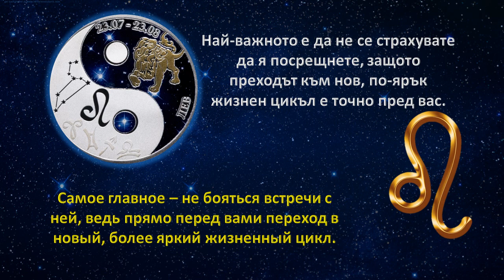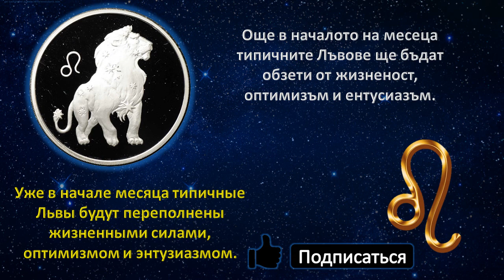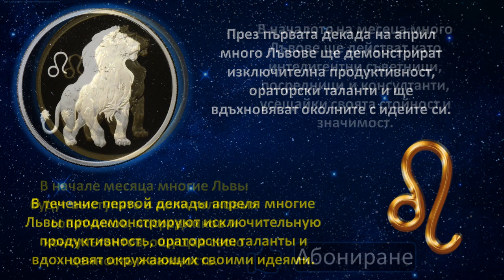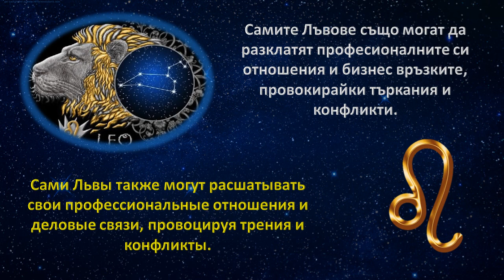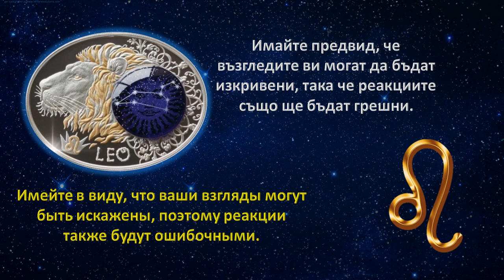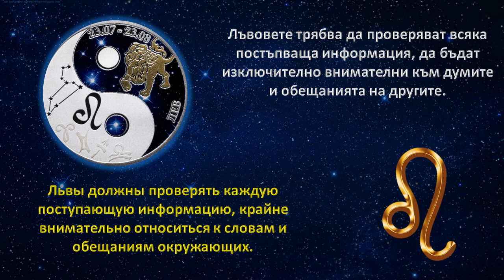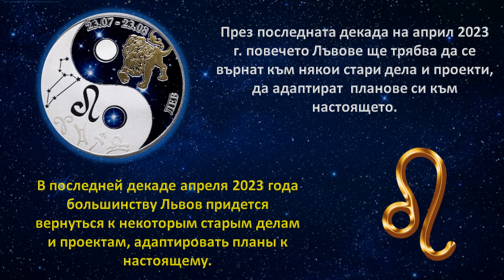Лъвът през април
Лев в апреле